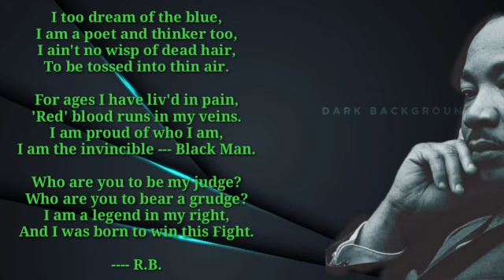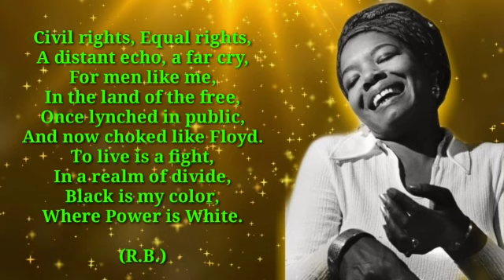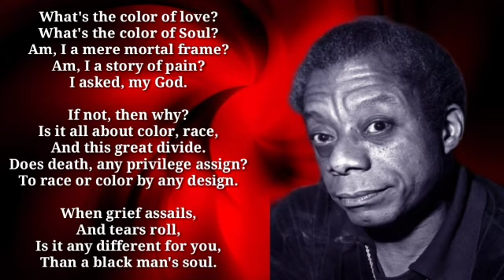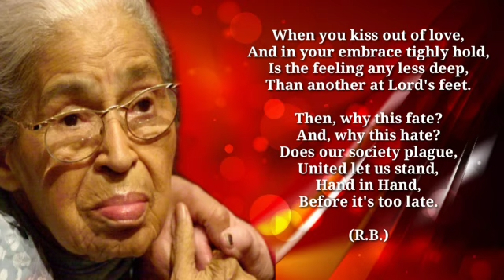Poems on Civil Rights || Social Discrimination and Racism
In this anthology I have tried my best to address concerns that plague every 'civilized' society of today. The manifestation may vary in degree among the afflicted societies the world over, but the pain and agony remains the same. We all must conjoin our voices in united defiance of this disease called discrimination that deserves urgent and strong condemnation from all sections of our society. I hope the concerns are adequately addressed and the wounds are redressed once and for all. In the name of love and peace let our hearts beat to the music of humanity and compassion towards each other. Let us regard each other with mutual respect and dignity.

Words and Creation of Ranadeb Bhattacharya